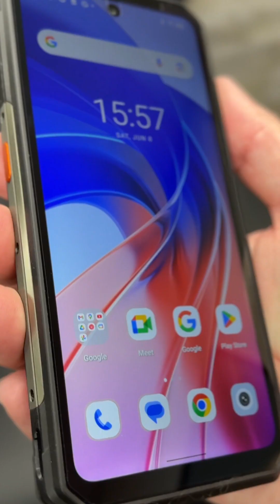USB-C Cable With A SECRET Feature - Genius!